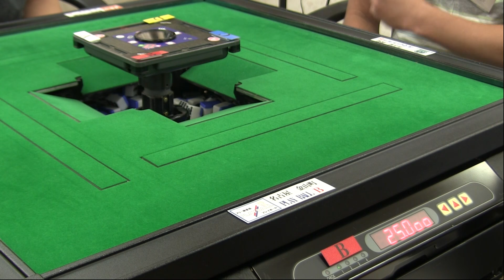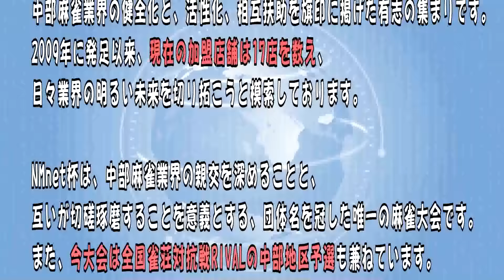【麻雀】第１回ＮＭ-net杯【RIVAL名古屋予選】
NＭ-netとは、「中日本クリーン麻雀協会」の略称で、
広く中日本での業界活性化を目指す有志店舗の集まりです。
このNＭ-net杯の前身であるNF-net杯含めも今回で６回目を迎えます。
今回も、名古屋の「エンゼル」さんより配信をお送りいたします。
この　NＭ-net杯の上位入賞店舗は、11月に大阪で行われる
雀荘対抗戦RIVAL本戦出場の権利を獲得いたします。
こちらもニコニコ生放送にて配信予定です。

【NＭ-net杯】
【実況】　佐藤あいりプロ　日本プロ麻雀連盟
【解説】　初代天鳳位ASAPIN

RIVALとは
「ライバル」と読みます。
全国のフリー雀荘の代表選手が戦う、日本唯一のフリー雀荘ルールでの全国大会です。
２００７年、大阪の「大成クラブ」と「麻雀エサカ」の２店舗が
店舗対抗の「フリー雀荘対抗戦」という大会
（後に「RIVAL」に改名）を開きました。
それをきっかけとして大阪全域を巻き込み、
次に兵庫から滋賀まで関西に広がりました。
現在では、北海道～九州まで日本全国からの参加もあり、
前年のRIVAL14では総勢100店舗を超える大会となっております。